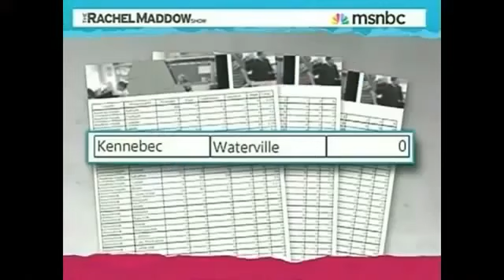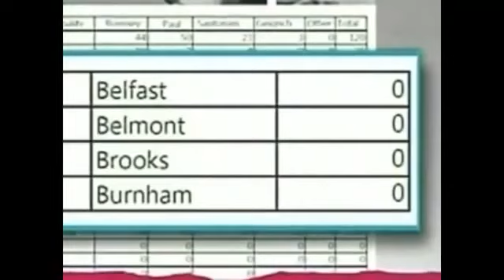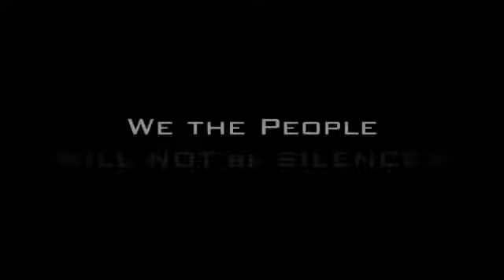Romney buys 2012 election-its nice to be uber-rich!.flv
I wonder how some of these republicans can sleep at night.